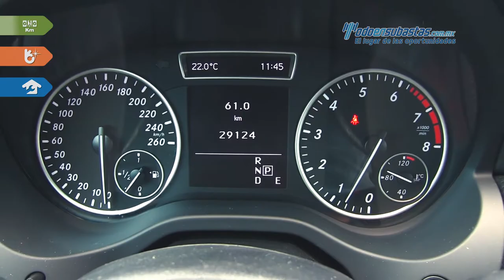MB • A180 CGI 2014 • EJ234902